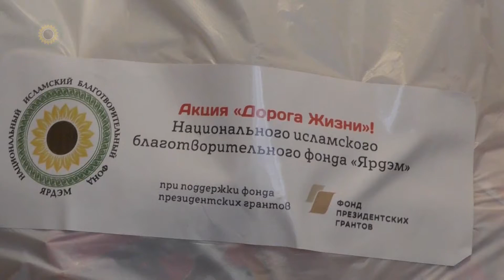“Тормыш юлы” акциясе дәвам итә!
Бу дөньяның матурлыгын күреп, тоеп яшәү – зур бәхет ул. Үз көчеңдә булу, эшләү, хәлеңнән килгәнчә башкаларга ярдәм кулы суза алу күңелләрне үстерә. Ә мохтаҗлар бик күп. Күрү, ишетү, мөстәкыйль рәвештә хәрәкәтләнү бәхетеннән мәхрүм кешеләр бар.

Баштарак «Тормыш юлы» акциясен коронавирус пандемиясе вакытында гына үткәрү күздә тотылган иде. Әмма ярдәмгә мохтаҗларның саны кимемәве ачыклангач, вакытлыча дип саналган акция Фондның даими рәвештә тормышка ашырыла торган проектына әверелде.

«Тормыш юлы» акциясендә һәрбер кеше катнаша ала. Сез дә читтә калмагыз! Булдыра алганча ярдәм итегез!

(Саклык картасына тоташкан).

Вы можете перечислить любое пожертвование на странице фонда «Ярдэм» пройдя по ссылке

Акция «Дорога жизни» осуществляется благодаря поддержке неравнодушных жителей Казани и с использованием гранта Президента Российской Федерации на развитие гражданского общества, предоставленного Фондом президентских грантов.